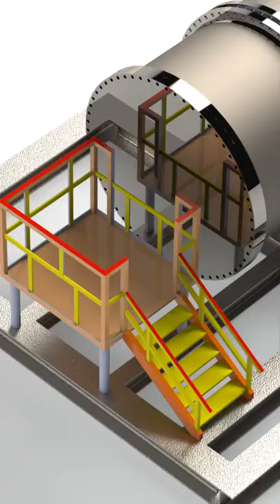heat exchanger CAD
Heat exchanger modeled in SolidWorks. Cutting plane animation